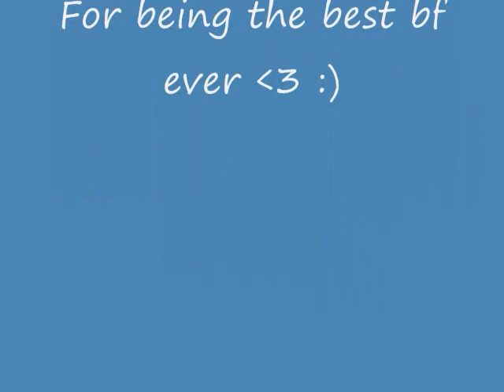Zoomzoom1213 99 Cooking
Songs:
Linkin Park - Numb
Breaking Benjamin - Diary of Jane
Nickelback - Saving me
Sara Bareilles - Love Song